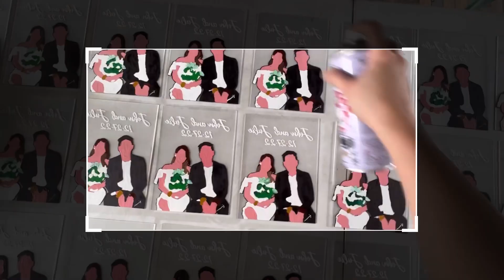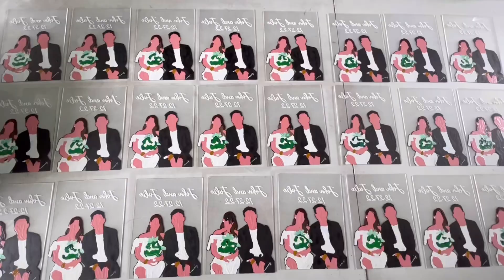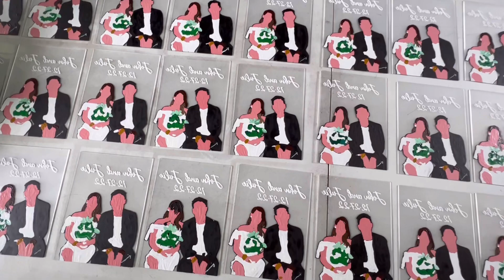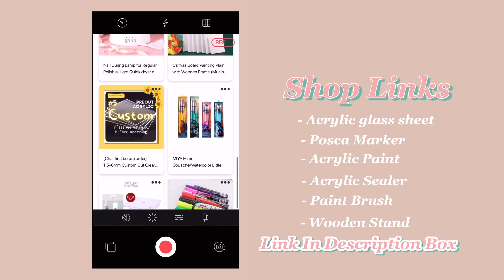Paint with me! 45pcs of Acrylic Glass Painting | Wedding Giveaways | Munis Art Studio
I hope that you enjoy watching and learn something new.

Behind the scene of me making an artwork, preparing & packing orders at my home studio.

I just wanted to express my gratitude to all who love my artworks. Every single time a piece of my art bought by someone, It leaves a space in my heart.

It brings me so much joy to see my craft going to their new owner and home. I really appreciate everyone of you. 🤍✨

Thank you for trusting my talent and buying my craft. 🥺🥰